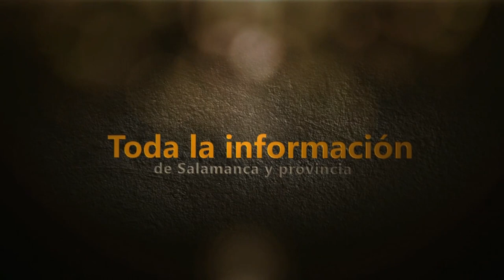Llegada de los Reyes Magos a Vitigudino